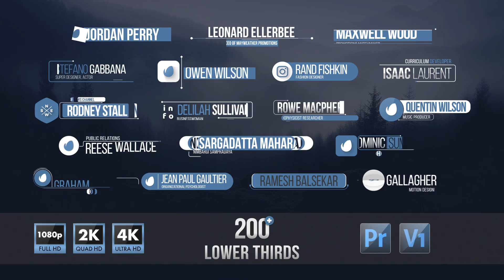Lower Thirds | videohive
Wow, Awesome news! My next amazing 200 Lower Thirds package for Premiere Pro ready for download. If you were looking for an interesting text animation and didn’t know which one to choose, then this is a reason to STOP HERE! I present to you my new pack of 200 professional Lower Thirds of the best quality on the market. These are stylish Lower Thirds broadcasts that will give your company’s video a professional and elegant look, and leave an unforgettable impression on your final product. They are ideal for use on TV, YouTube channel, films, documentaries, presentations, DVD projects, etc. Full customization options such as: Shape size, color control, scale, tracking text, etc. Full HD, 2K, 4K resolution. Constant product updates and instant technical support.
P.S – You have a unique opportunity to purchase the project at a discount, since there will be no sales by subscription to this product. Discounts start at 80% and every month the percentage becomes less by 10%.
Description & Features
Version for Premiere ProCC 2021 and Above
All settings are made only in Premiere Pro
200 unique Lower Thirds of the highest quality
Main screen resolutions available: Full HD, 2K, 4K
Very convenient setting of shape length parameters
You can adjust the animation speed as desired
You can use absolutely any font and language
Easy to use, at the same time flexible in settings
Very fast and high-quality technical support
VERY SIMPLE EDITOR FOR PREMIERE PRO